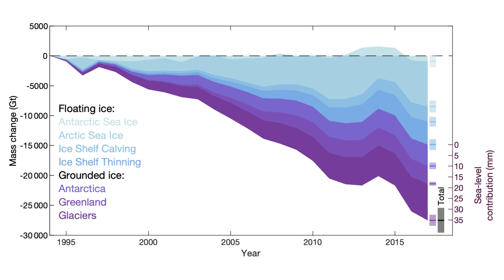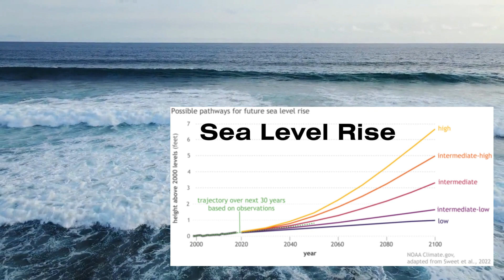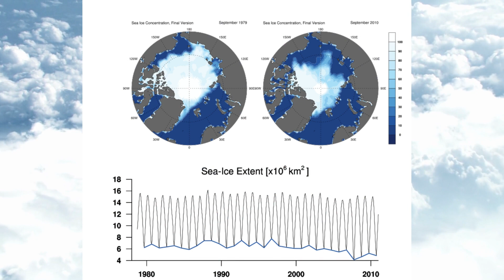🌍 The Arctic's SOS: Melting Ice, Climate Crisis, and Our Planet's Last Warning 🌊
🌊 Dive into the heart of the Arctic crisis! Join us as we explore the breathtaking beauty and dire consequences of melting Arctic ice due to climate change. Discover why the Arctic is not just a frozen frontier but a crucial climate regulator for our planet. 🌍

In this eye-opening journey, we unveil the staggering data, alarming trends, and the urgent need for action. From vanishing polar bear habitats to rising sea levels, we reveal how the Arctic's meltdown impacts us all.

It's time to confront the reality and embrace solutions to combat climate change. Together, we can preserve this vital ecosystem and secure a sustainable future for generations to come. Don't miss this gripping exploration of the Arctic's SOS - it's a call to action for us all! 🔥